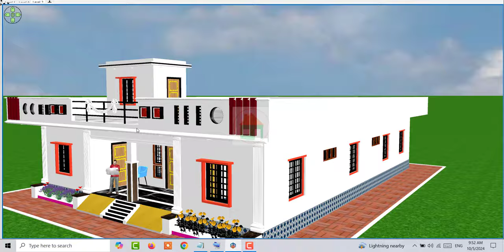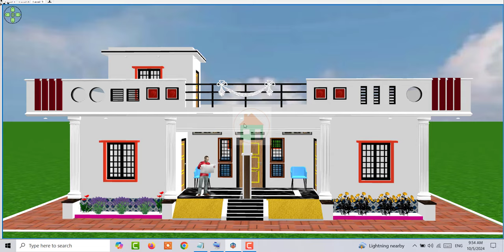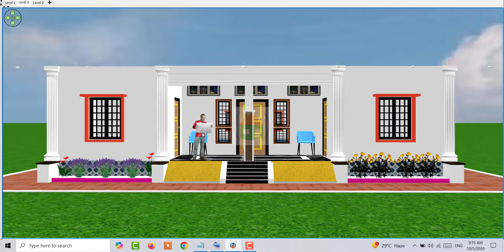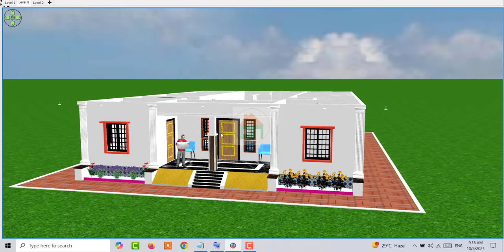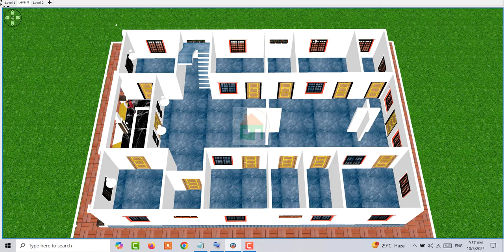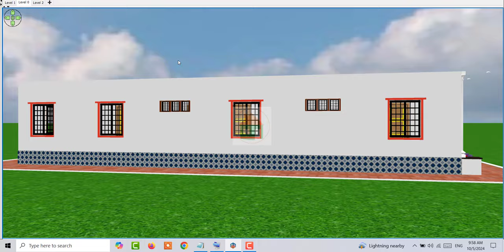6 bedroom simple house design ,6 बेडरूम के साथ दो भाईयो के नक्शा , 6 कमरों वाला घर ,6 bedroom house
6 bedroom simple house design ,6 बेडरूम के साथ दो भाईयो के नक्शा , 6 कमरों वाला घर ,6 bedroom house

1. 5 bedroom Duplex House design
2. 3 Lakh House Design
3. 40 by 50 five Bedroom House
4. 5 से 6 लाख में मकान के नक़्शे
5. Two Brother House Design

Topic Cover :

6 bedroom house design
house design 6 bedroom
small house
6 bedroom luxury house design
6 बेडरूम के साथ 2 भाइयो के लिए घर का नक्शा
दो भाइयों के लिए घर का नक्शा
गाँव में दो भाइयो के लिए घर का डिजाईन
दो भाइयो के लिए गाँव में सुन्दर सा घर का डिजाईन
दो भाइयों के लिए घर का डिज़ाइन
सबसे अच्छा 2 भाईयों के लिए बनता हुआ घर
40 x 45 दो भाइयो के लिए घर का नक्शा
42 by 42 दो भाइयो के लिए घर का नक्शा
6 बेडरूम के साथ 2 भाईयों के लिए घर का नक्शा
42x60 दो भाइयों के लिए घर का नक्शा
5 बेडरूम के साथ 2 भाइयो के लिए घर का नक्शा